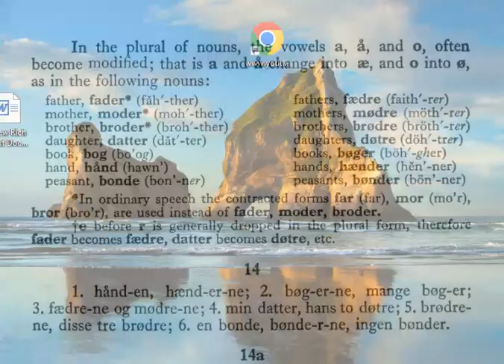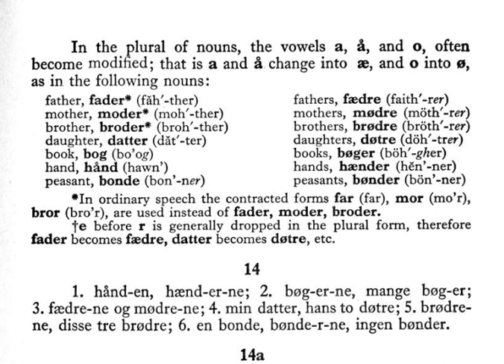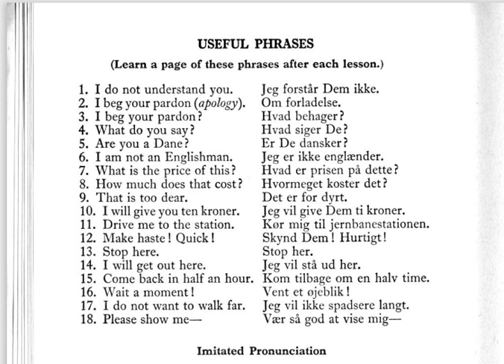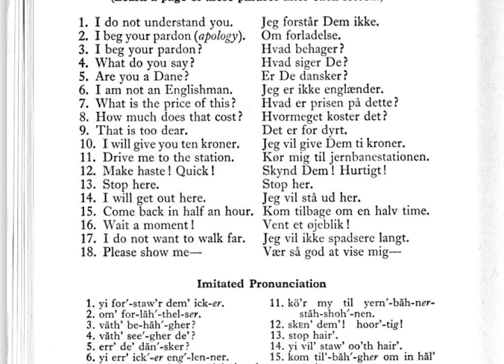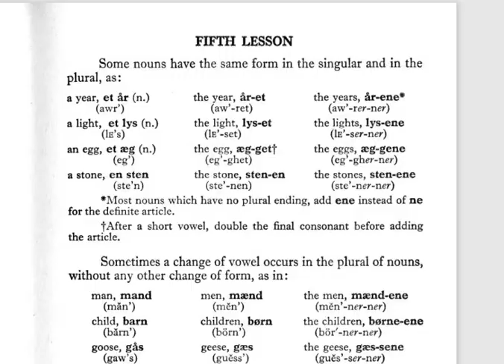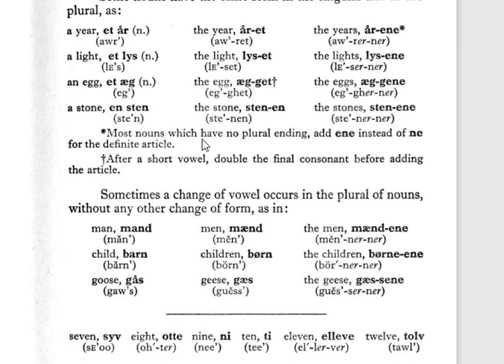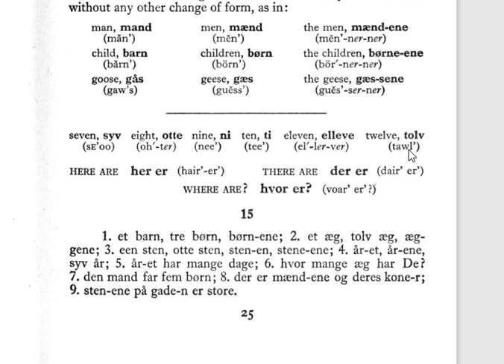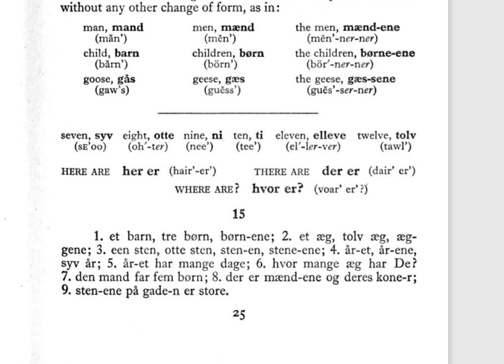Learn Danish ডেনিশ ক্লাস ৬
ডেনিশ ক্লাস ৬ আলফা ইন্সটিটিউট ভাষাশিক্ষার একটি অনন্য প্রতিষ্ঠান। ঢাকার বনানিতে অবস্থিত। ভাল থাকবেন। অনলাইনে এবং অফলাইনে ক্লাস করা হয়।